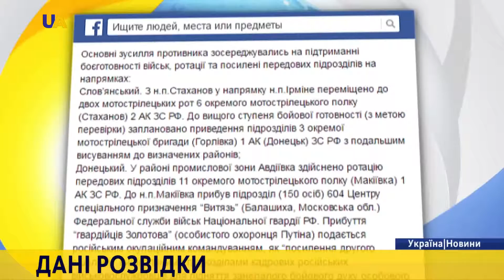На Донеччину прибув підрозділ Національної гвардії Росії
На Донеччину, у район промислової зони Авдіївки прибув підрозділ, спеціального призначення “Витязь” Національної гвардії Росії, який дислокується в Підмосков'ї.